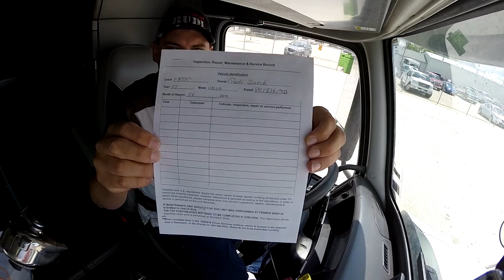Trucker Rudi 07/05/15 there is a lot of smoke in Manitoba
there is a lot of smoke in Manitoba

Ron
Trucker by Design